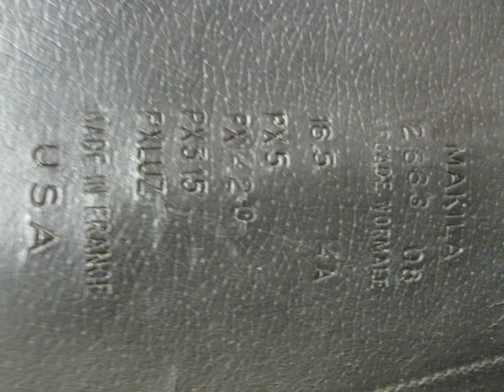Devoucoux Makila Used Dressage Saddle 18.5" M 18412 "PRICE RECENTLY REDUCED"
Devoucoux Makila Used Dressage Saddle 18.5" M

• Category: Used English Saddle - Dressage
• Leather Color: Black
• Seat Size: 18.5"
• Flap Length: 17"
• Tree Size Stamped: M
• Estimated tree fit: Estimated medium fit
• Serial # Stamped: 2883 08/ 18.5 4A/ PXS
• Panel Fill: Foam
• Gusseted Rear Panel: No
• Front Blocks: Yes exterior
• Rear Blocks: No
• Saddle Condition: Good
• Wear/Damage: Average, surface cracks
•Saddle Features: ◦ Mono flap
◦ Calfskin
◦ Exterior block
◦ Complete flap information 2883 08/ 18.5 4A/ PXS PX420/PX315/PXLUZ